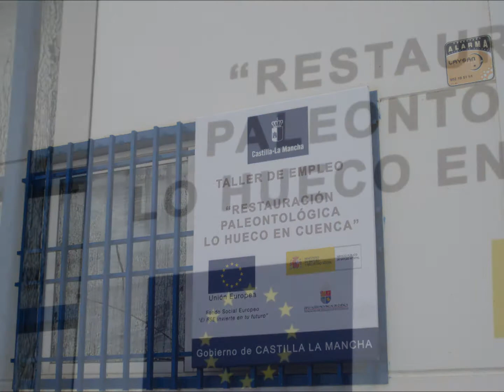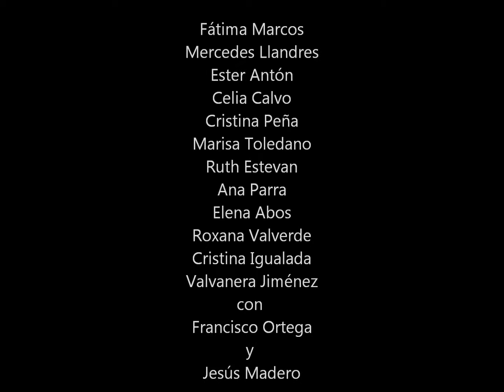Dinosaurios en el Taller de Empleo de Restauración Paleontológica de Lo Hueco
Video sobre el Taller de Empleo de Restauración Paleontológica de Lo Hueco realizado por una de sus alumnas, Valvanera Jiménez